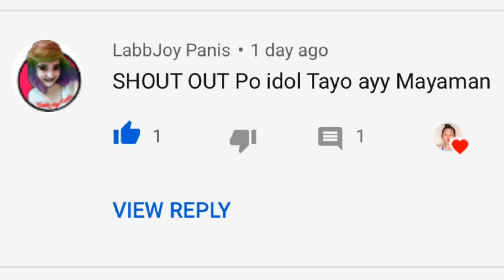SARI-SARI STORE CHRISTMAS DECORATION / PARAAN PARA MAPASAYA ANG CUSTOMERS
Thank you mga SOLID KA PETALS!!
SANA NA ENJOY NYO ANG ORAS SAKIN.
Iloveyou ALL!!

Facebook: Emie Rose Estole Dimaala